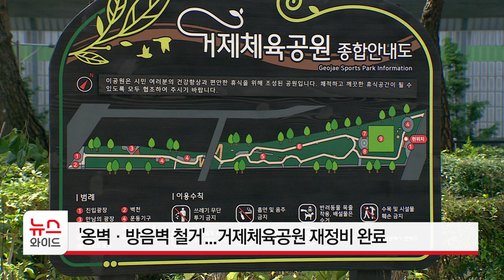'옹벽·방음벽 철거'...거제체육공원 재정비 완료 / HCN부산방송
철도 소음 차단을 위해
옹벽과 방음벽을 설치한 뒤
제기능을 못했던 연제구 거제체육공원에
주민 편의시설이 확충됐습니다.

연제구는
논란이 됐던 공원 주변 옹벽과
방음벽을 허물어 개방감을 높이고,
게이트볼장과 그늘막 등
체육·편의시설도 설치했다고 밝혔습니다.

또, 공원 안에는 '걷기 명상숲'을 조성했고,
국가철도공단과 협의해
인근에는 녹지공간도 만들었습니다.

특히 교대역 쪽에는 벽천을 설치해
보행신호를 기다리는 주민들이
무더위를 피할 수 있게 했습니다.